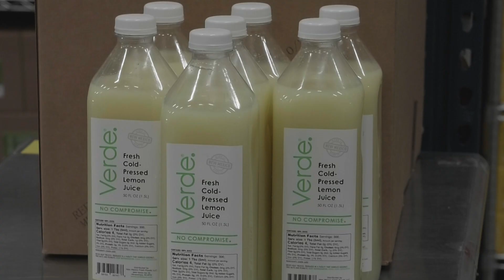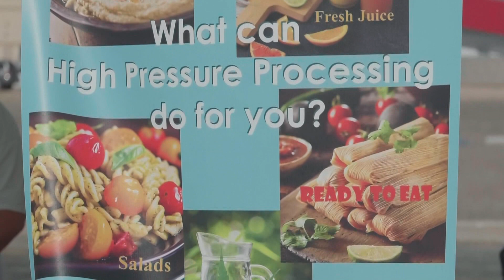New Mexico Fresh Foods Ribbon Cutting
New Mexico Fresh Foods partnered with Bernalillo County to create the first HPP (High Pressure Processing) Food Facility in the entire Southwestern United States.  The machine will allow businesses that sell juices, dairy, baby food, salads, fresh pet food and ready to eat refrigerated meals to preserve their products and significantly extend their shelf life.  Kelly Egolf, founder of Verde Juices is the CEO and Manager of New Mexico Fresh Foods.